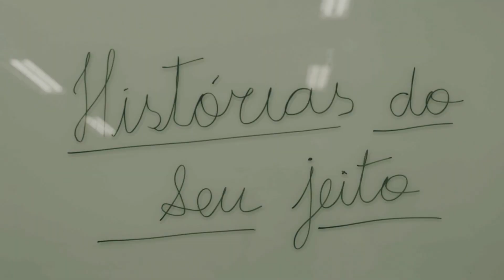Histórias de Superação - Pâmela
A Pâmela Cristina, nossa estudante, possui deficiência visual, mas deixou as dificuldades de lado para correr atrás do seu sonho: cursar Psicologia. E você, o que te impede de correr atrás do seu sonho? Conte a sua história. Do seu jeito.